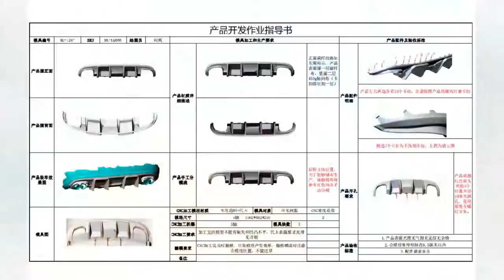How to make carbon fiber auto parts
There are more than a dozen carbon fiber auto parts production processes, and each process is time-consuming and laborious. Do you want to know the specific production process of carbon fiber auto parts? Follow me to have a look! ! !

We manufacture carbon fiber tuning parts such as body kits, spoiler, engine hood, grill, mirror cover, front lip, rear diffuser, side skirts, etc for car tuning.
Jcsportline---China's largest carbon fiber car accessories factory!
We specialize service for OEM upgrading parts/brand tuning parts/car accessory distributor/4S car repair Service /car tuning shops/used car dealer
If you are working in the automotive industry, Jcsportline will be your best partner.

Everyone has their own aesthetic, and we will customize products for customers who need them if you need them

If you have any questions, come and talk to me via LinkedIn: JCSPORTLINE